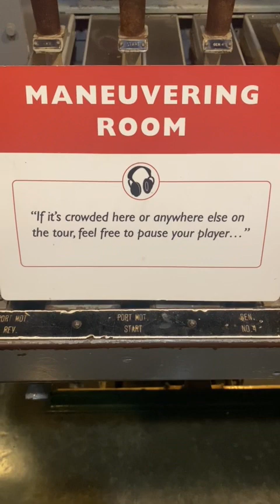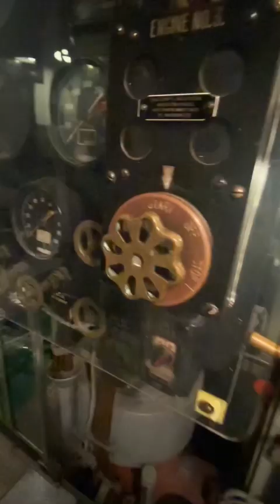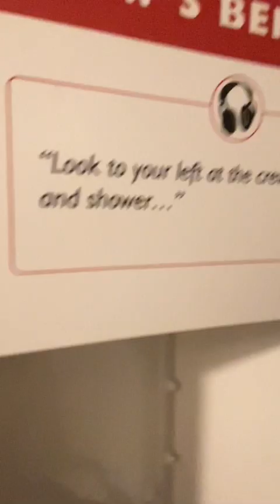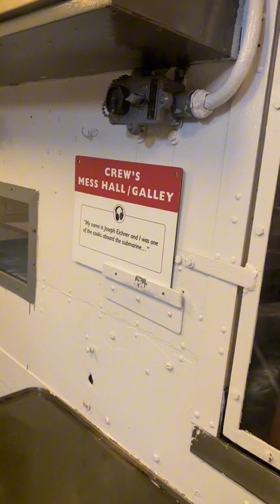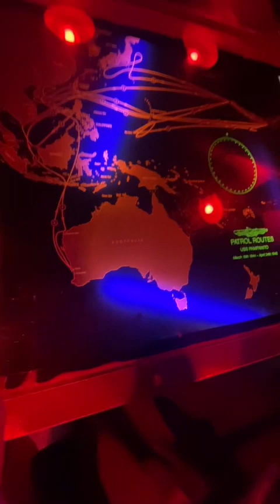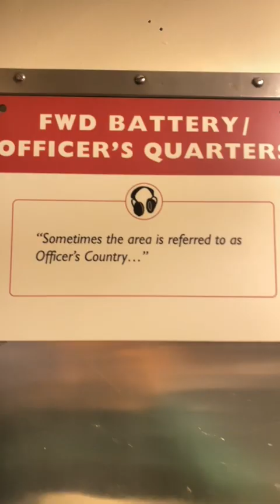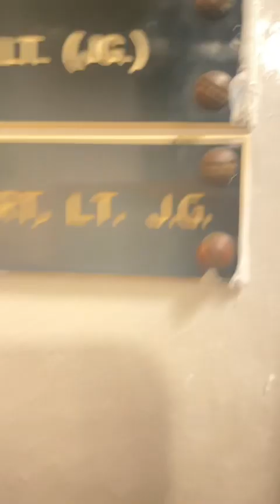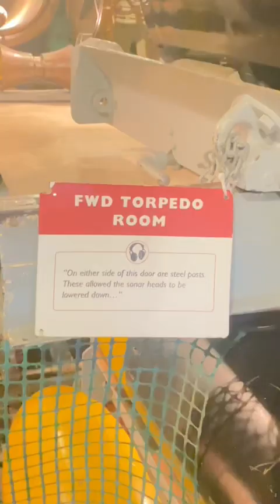USS Pampanito Museum and Memorial